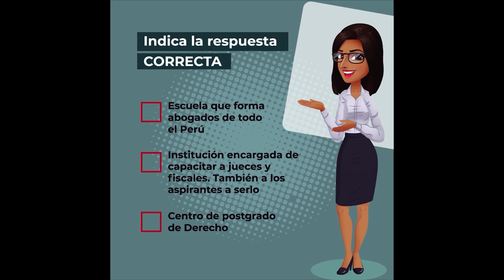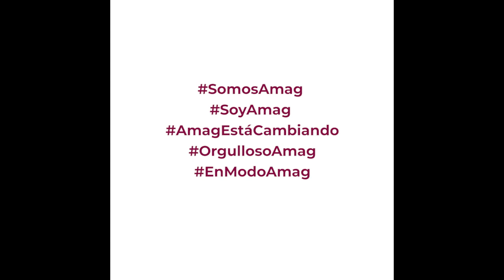🔴🤔 ¿𝙎𝙖𝙗𝙚𝙨 𝙦𝙪é 𝙚𝙨 𝙡𝙖 𝘼𝙈𝘼𝙂❓